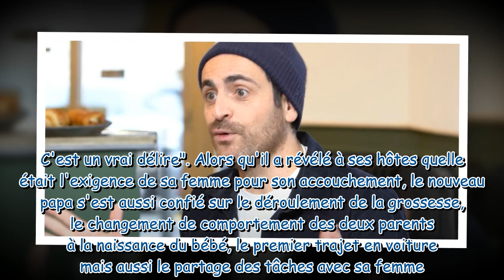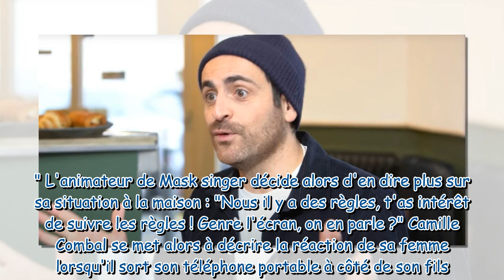"Je n'ai plus le droit..." : cette règle imposée par sa femme que Camille Combal doit absolument sui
"Je n'ai plus le droit..." : cette règle imposée par sa femme que Camille Combal doit absolument suivre devant son enfant